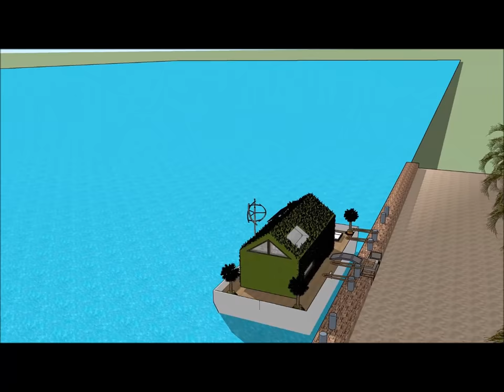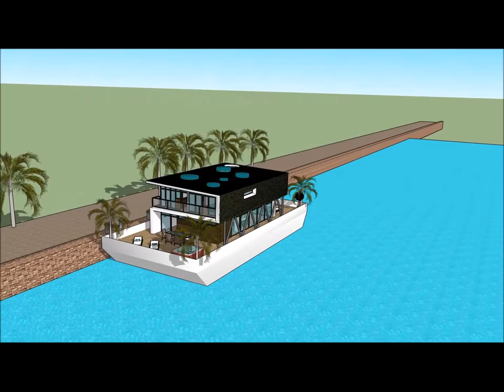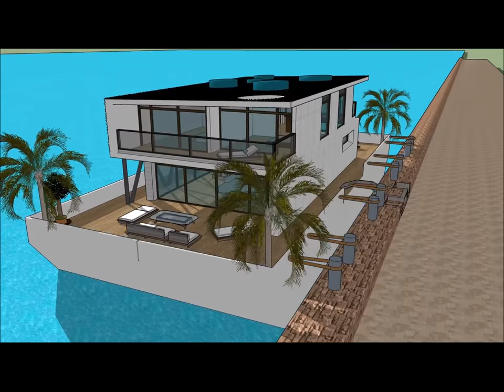Ultimate Houseboat Lakóhajó floating house Úszó ház villa Jacht for living in Hungary Luxurious LUXU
The Ultimate Houseboat Lakóhajó floating house Úszó ház villa Jacht for living in Hungary Luxurious LUXU is made to sustain quality of life:

The Ultimate Houseboat Lakóhajó floating house Úszó ház villa Jacht for living in Hungary Luxurious LUXU includes an Extravagant Barge Design ready for the extravagant user to rent the barge Houseboat

The Ultimate Houseboat Lakóhajó floating house Úszó ház villa Jacht for living in Hungary Luxurious LUXU with high end living on the American w has three level plans with basement underneath it, which consist all the facilities needed for the renter. The Houseboat Barge has a unique modern contemporary design with unique architectural features. It has its own lounge area with gorgeous view of the bay.